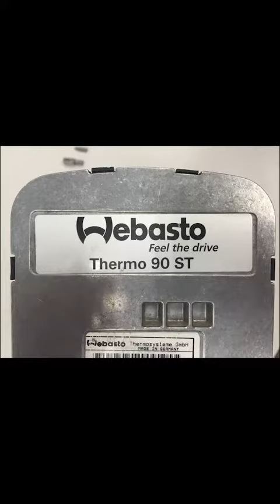Thermo 90ST Disassembly